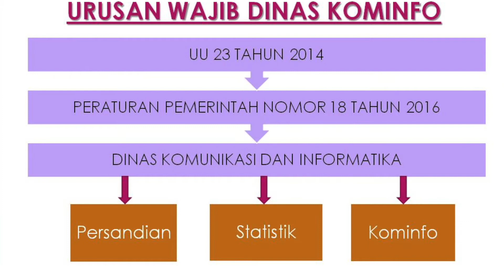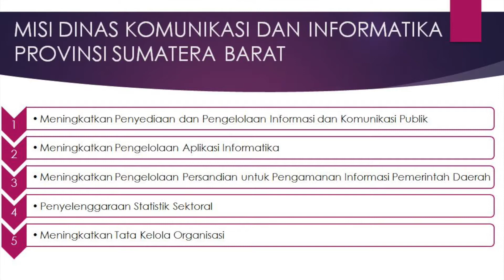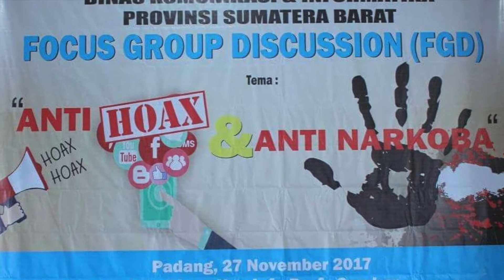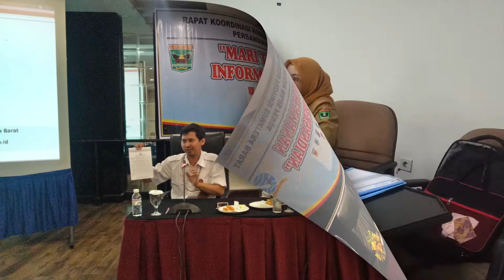Kalaideskop Dinas Komunikasi dan Informatika 2017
Kumpulan Kegiatan Dinas Komunikasi dan Informatika Provinsi Sumatera Barat Tahun 2017